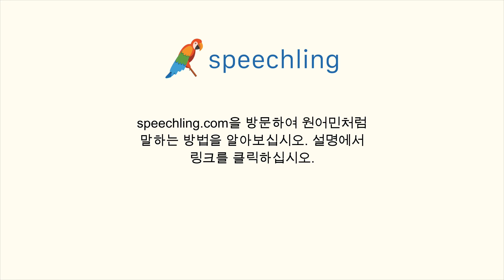일본어로 "그는 어디에 있어요?" 말하는 법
남자 목소리 :
彼はどこですか？

여성 목소리 :
彼はどこですか？

남성 음성 번역 :
그는 어디에 있어요?